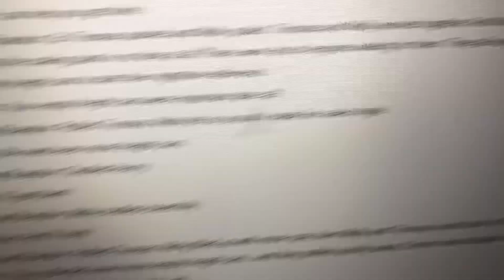Henry Line For Maks